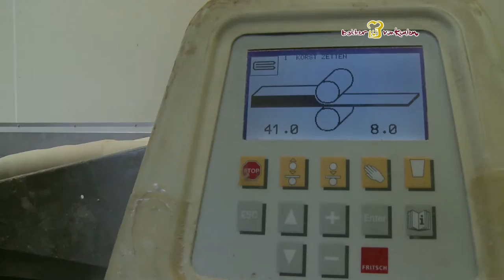bakkerij van Keulen kaasstengels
bakkerij van Keulen maakt prachtig ambachtelijk werk: kaasstengels